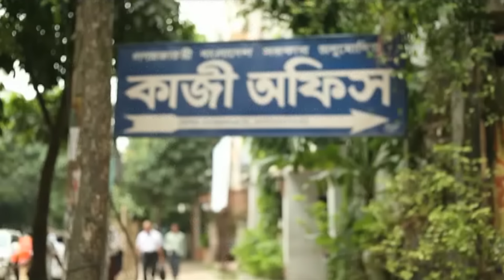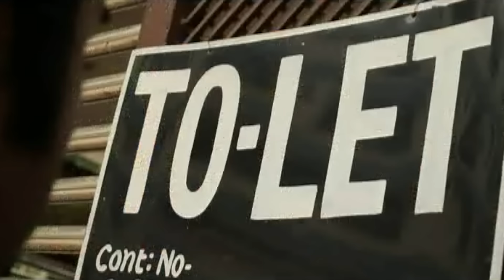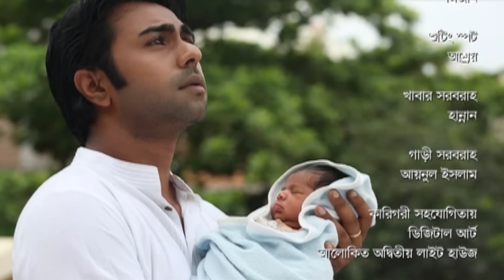Bangla Natok | Jaiga Suddho Bari | জায়গাযুদ্ধ বাড়ি | Apurbo | Richi Solaiman | Chayanika Chowdhury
STARRING:  Apurbo Tahsin and Richi Solaiman and Others
Directed by Chayanika Chowdhury

A B O U T  Chayanika Chowdhury
Chayanika Chowdhury (1 December) is a Bangladeshi television drama director. She has been directing television dramas since 2001 and as of September 2017, she has directed 347 dramas. Chowdhury graduated from Chhayanaut Sangeet Biddayatan for Rabindra Sangeet and then went to Santiniketan. Chowdhury debuted directing television dramas in 2001 with the drama Shesh Belay. She got her breakthrough through the drama titled Ek Jiboney aired on 28 October 2002. Chowdhury's 50th directorial work was Maya, the 100th was Choloman Chhobi in 2010, the 200th was Juari in 2013 and the 300th was Sonar Manush in 2016. Chowdhury publisher her first book Mayaghar in 2014. Chowdhury is married to Arun Chowdhury, a writer, and journalist since 1990. They have a daughter Anulekha. Her sister Tamalika Karmakar is a film and television actress.

A W A R D S:
Cultural Reporters Award as the Best Director
Best Critic Award as the Best Director from Cultural Journalist Forum of Bangladesh